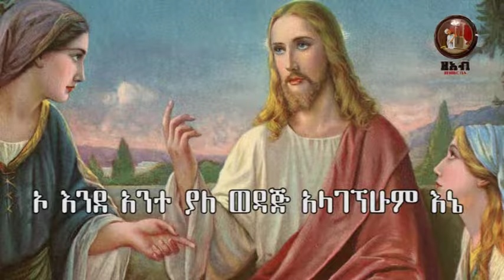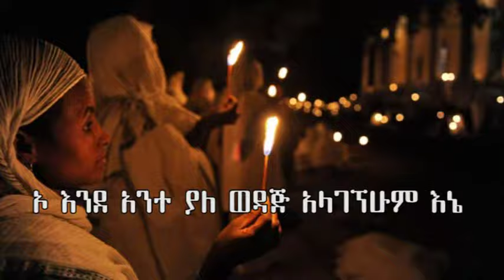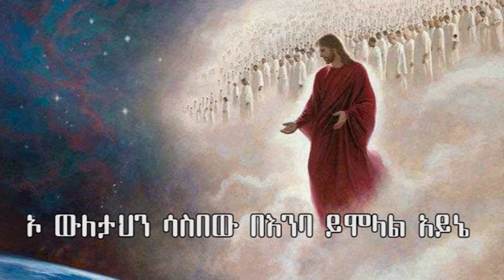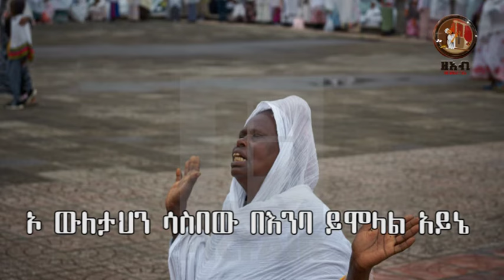ውለታህን ሳስበው :- ዘማሪት ምርትነሽ ጥላሁን (Lyrics )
Zemarit Mirtnesh Tilahun (New Ethiopian Orthodox Tewahedo Mezmur)

ይህ_ቪዲዮ_በfacebook_ኮፒ_ራይት_የተመዘገበ_ስለሆነ_አካውንትዎ_እንዳይዘጋ_በfacebook_እና_በዩቱብ_አይልቀቁት